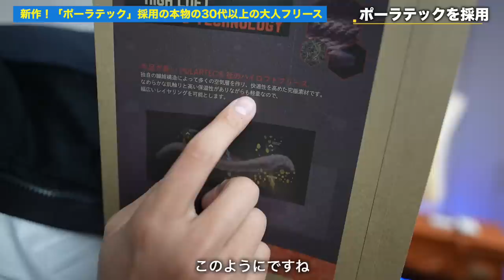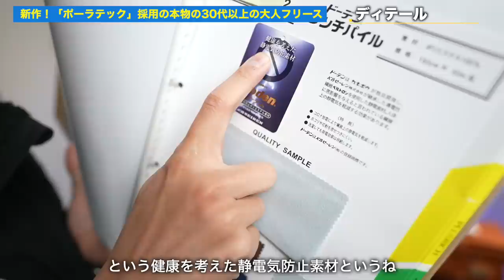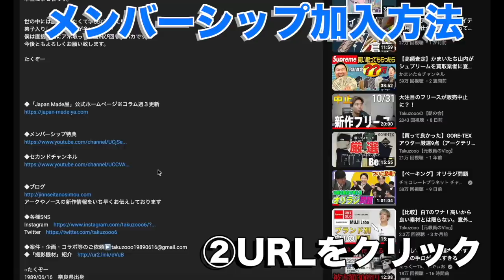新作！「ポーラテック」採用の本物の30代以上の大人フリース。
○たくぞー
1989/06/16　奈良県出身
2014年公立学校の教員として勤務。
2018年うつ病発症。
2018年退職後YouTubeスタート。